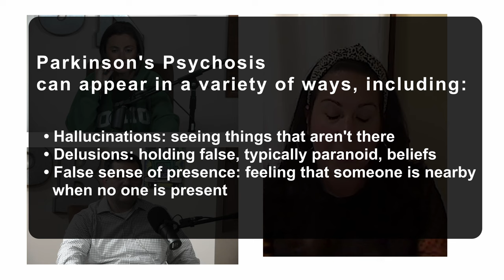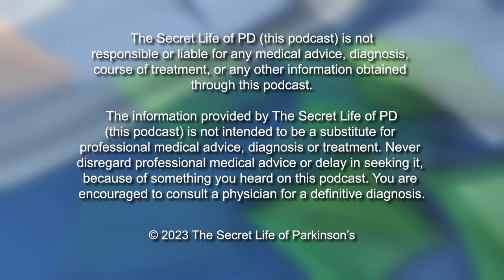#85: Parkinson's Psychosis - a Care Partner perspective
This interview is longer than most, but for good reason. My good friend, Leah Dennis, shares her personal journey of what it was like witnessing her mother (diagnosed with Parkinson's in 2016) experience Parkinson's psychosis, only they didn't realize it was PD psychosis right away. In this video, Leah touches on "red flags" and warning signs that every care partner and patient should pay attention to. This is an episode you don't want to miss.